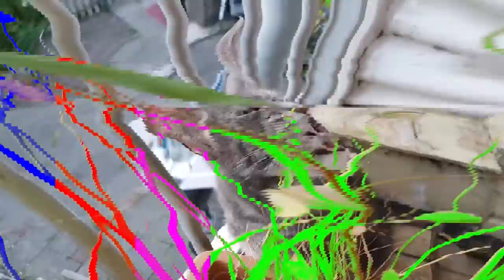ʰᵉ ˡⁱᵏᵉˢ ᵍʳᵃˢˢ